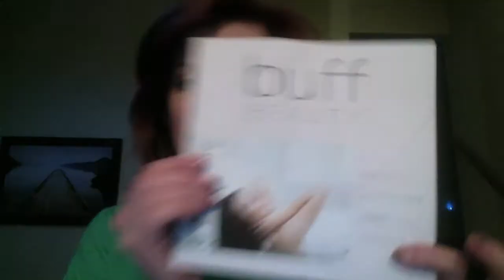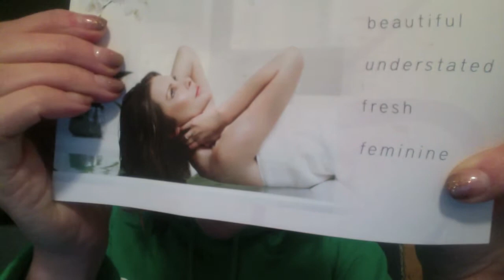Should it stay or should it go? Buff Beauty-RHOV disaster!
The Shopping Channel strikes again and I need your help to decide whether I should keep these products or send them back!

For a link regarding RHOV: Also, Yes I know it's still titled 'rumours' but I'm inclined to believe it.